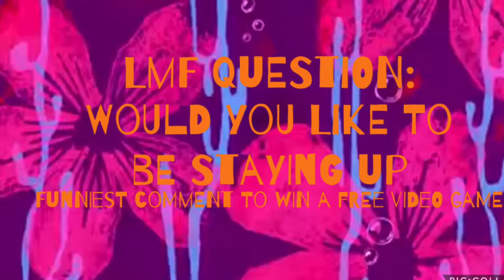LMF Short: Miguel Camino’s Sleeping Problem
Miguel Camino Needs Go to Sleep Early Before College Starts Tomorrow

Music Used
Nintendo
Nickelodeon